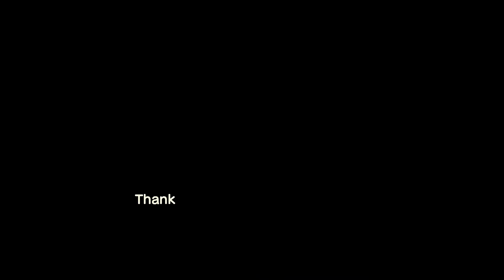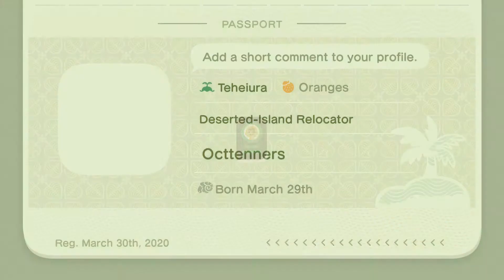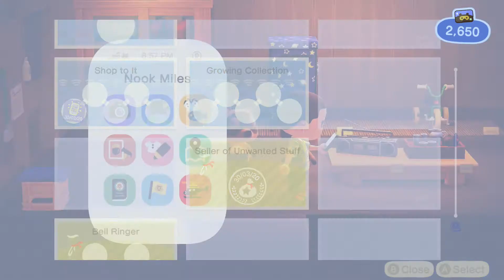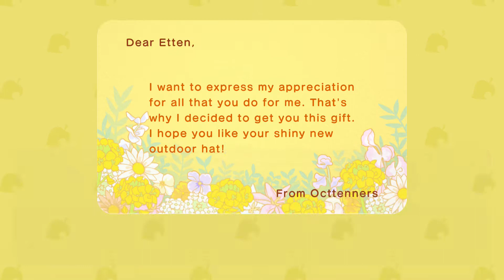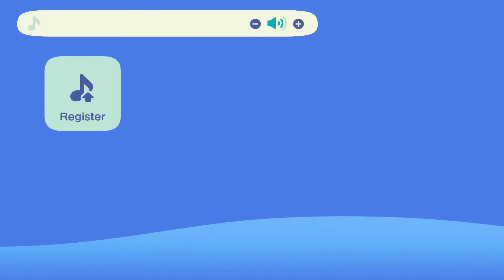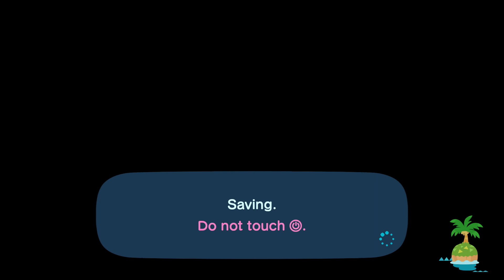CREATED ANOTHER RESIDENT: OCTTENNERS (SAME ACCOUNT) IN ANIMAL CROSSING: NEW HORIZONS GAMEPLAY #31